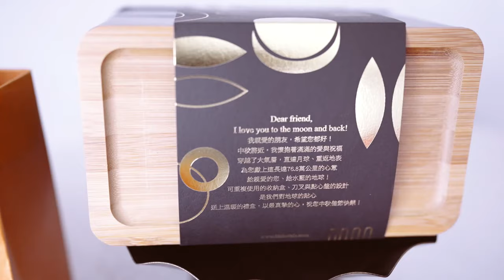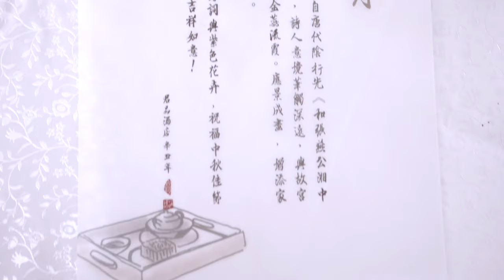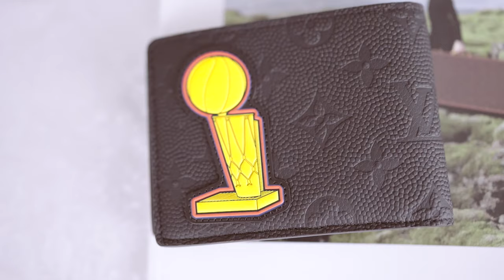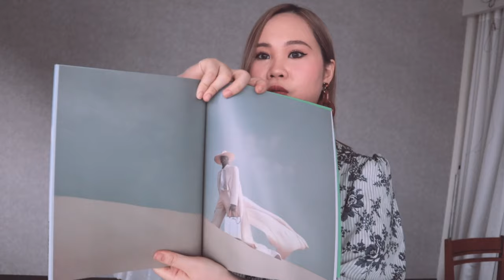LV, 君品酒店精品月餅禮盒｜LV最新款Spell on you 香水｜Happy moon festival !!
記得打開CC字幕喔！
00:00 君品 雲朗月餅禮盒
01:44 君品 畫中月月餅禮盒
05:02 LV 月餅禮盒
06:50 NBA 聯名皮夾
07:28 LV香水-Spell on you
08:27 禮盒活動參加提醒

➤LV 奢美中秋月餅禮盒｜中秋節快樂
daisycode.ca/blogm/moonfes

【LV中秋節月餅禮盒活動】 活動已經結束囉！

得獎人記得私訊FB粉絲專頁喔！

☞活動辦法
9/12(日)11pm-9/15(三)8pm 活動期間
2.影片底下留言分享最喜歡哪個月餅禮盒或給家人朋友中秋節的話

將送出1個LV月餅禮盒

➤注意事項：
1.9/15(三)11pm前會在留言區通知中獎，中獎人請於FB粉絲團私訊寄件資訊。
2.9/16(四)中午12:00前如無FB粉絲團私訊，視同棄權。
3.9/16(四)下午就會寄出，確保中秋節前可以拿到禮物喔！
4.因貨運中秋期間較為繁忙，除雙北地區，其他地區無法保證中秋前能拿到禮物，可接受再參加抽獎喔！

➤君品系列月餅活動在這裡喔（活動已經結束囉）

DaisyCode

微信公眾號
微信搜尋 DaisyCode